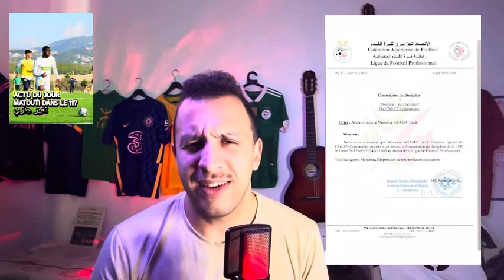#1090 MATOUTI INDISCUTABLE DANS LE 11, GAOUAOUI C'EST FINI, LA NOUVELLE BLAGUE تغيير جذري...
GET 39000 DZD FIRST DEPOSIT BONUS!